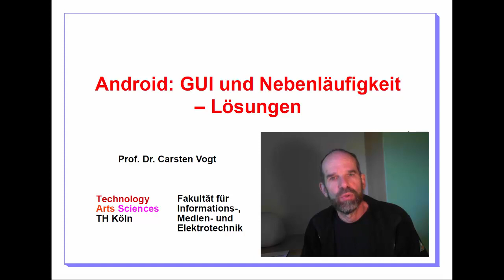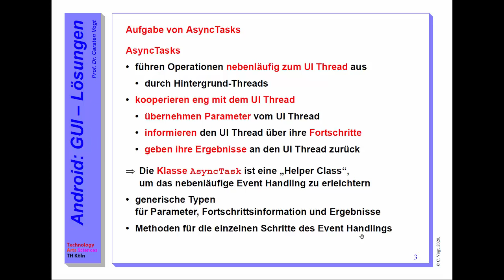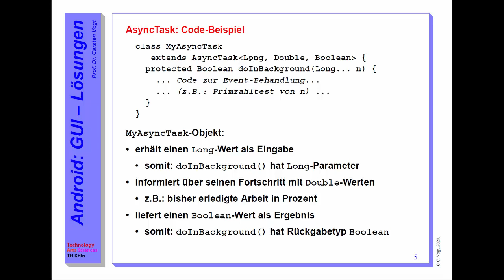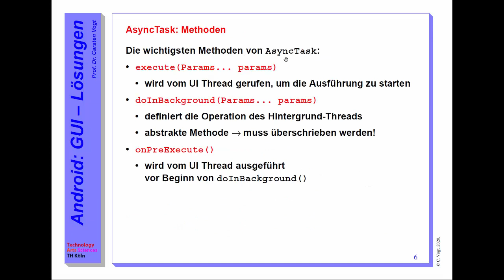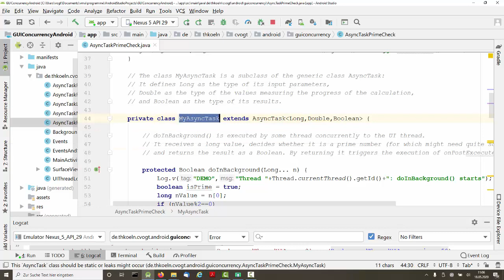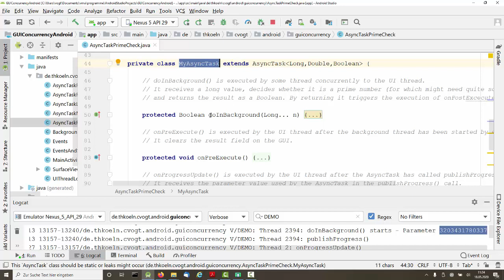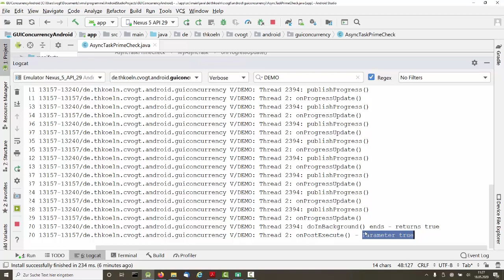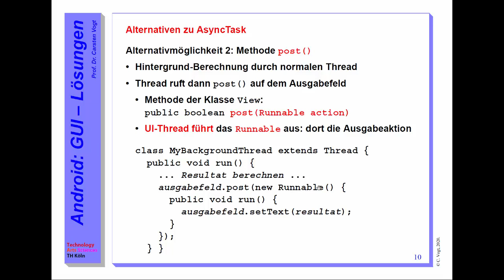Android: Nebenläufigkeit bei der GUI-Steuerung - Programmiertechniken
Techniken zum Zugriff auf die grafische Oberfläche aus Hintergrundthreads: AsyncTask, runOnUiThread, post.